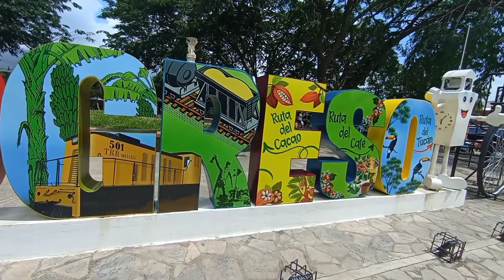En la ciudad El Progreso Yoro, Honduras, ciudad bonita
El progreso Yoro es la ciudad más importante del departamento de Yoro y es la cuarta ciudad más importante de Honduras.